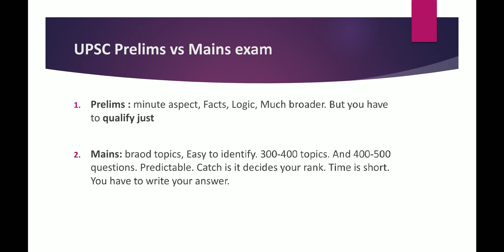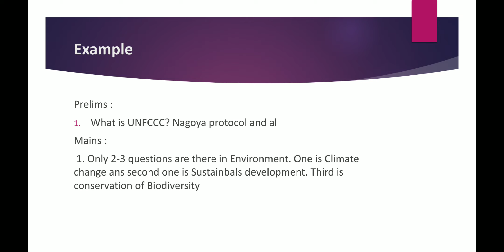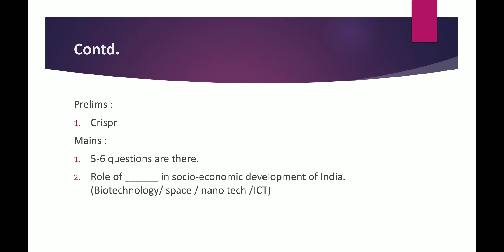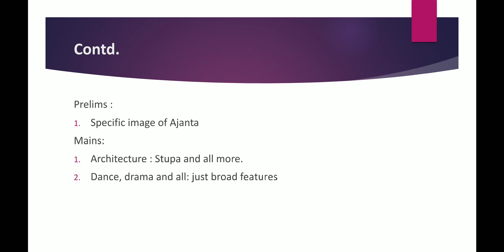Strategy for UPSC civil services Prelims Exam and Mains exam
This is Abinash Mishra, an IAS officer.

This video is on strategy for upsc civil services exam prelims and mains exam.